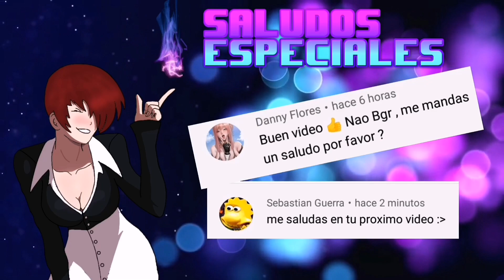2000000000 Torretas Vs Units Box/Step/Boss - Metal Slug Attack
si te gusto el vídeo te invito a seguirme en mi pagina de facebook
donde se sube contenido variados